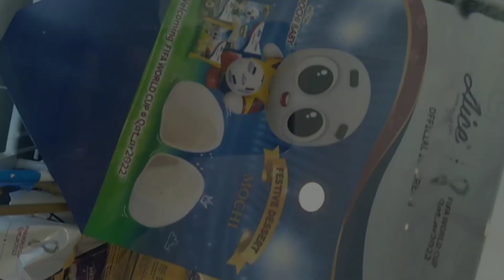ice cream balls || Aice, Wall's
in the video this time the adeeva Family bought an ice-cream which is so delicious in our opinion, the ice cream products are Aice, Walls etc.